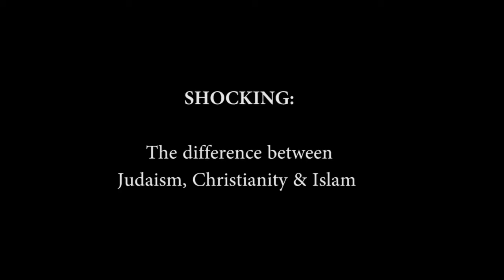The Difference Between Judaism, Christianity & Islam - Rabbi Manis Friedman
PLEASE COMMENT ON THIS VIDEO - WE'S LOVE TO HEAR WHAT YOU THINK

Who has been chosen by God to speak to the world for Him. Over millennia Islam and Christianity have put forth the notion that the Jewish People have been rejected by God and in their place Islam or Christianity have been chosen in there place. The common point of these two religions based on lies is that they are both trying to steal away the Jewish identity from God's real chosen people.
Since the beginning of time Jews and the Land of Israel has been the target of hate and destruction. Yet, despite all this the Jewish Nation has made the greatest impact on the world than any other nation or people. A nation blessed by God - We Will outlive our enemies.
The secret philosophy of the Jews is Choose life - not hate or vengeance.

Ideas and Questions addressed in this short video:
Anti-Semitism Anti-God Christianity's Mistake Islam's Lie Divine Unity - Judaism Father of Religion

Jews & Muslims Believe in the Same God
Ismael & Issac were brothers
Jews People of the Book
Jews Message to Islam & Christianity
Original Prophets were all Jewish
My Family is Egyptian
Secrets of Divine Unity
We Are All the Sons of God
Why Do Christians Worship a Jew
Judaism Father of Religion
Anti-Semitism is Anti-God,
Christianity = Kabbalah Gone Wrong
Judaism is the Basis for All Religions